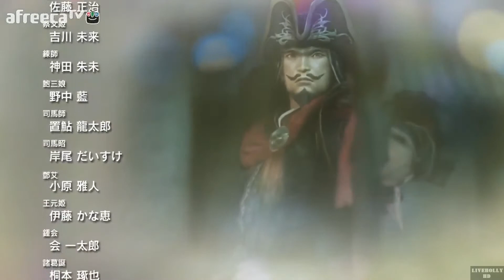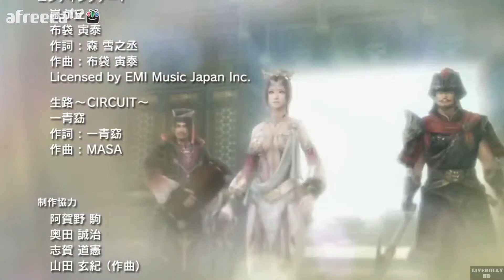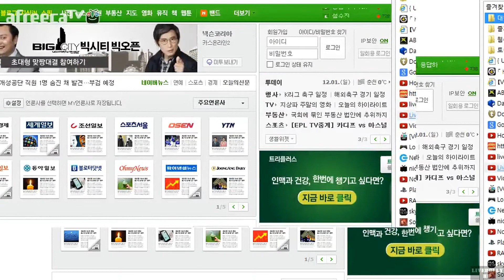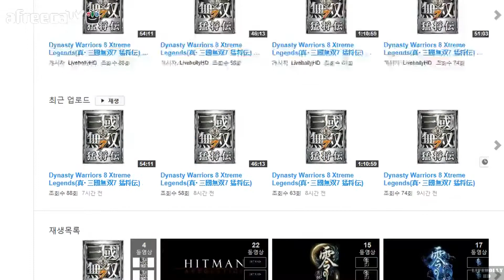[[VG]홀리]진삼국무쌍7 맹장전 파트4 세이브 연동 - Dynasty Warriors 8 Xtreme Legends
[VG]홀리의 잔 삼국무쌍7 맹장전 파트4 맹장전 추가 스토리 한정 영상입니다(PS3) 여포 IF엔딩